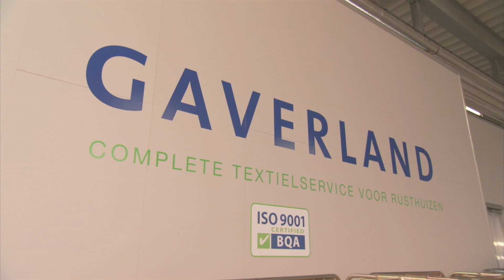Gaverlandcorrectie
Gaverland wasserij is uw specialist in textielservice! Wij verzorgen wasserijdiensten aan tehuizen, rusthuizen, instellingen en privépersonen! Contacteer ons!